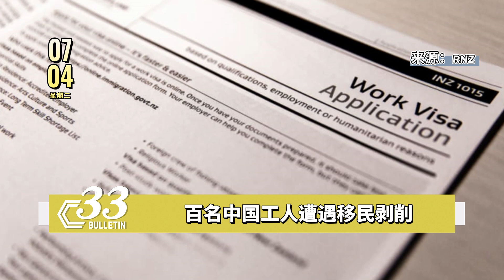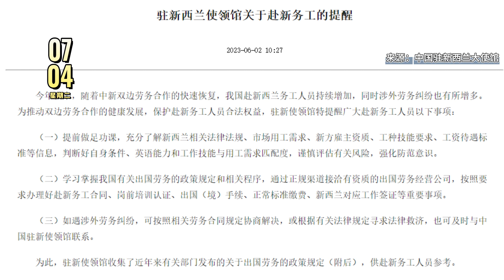新西兰打工天堂？百名中国人在新西兰打工遭黑雇主移民剥削！上万纽币签证费打水漂【新西兰新闻快报】《33 Bulletin》| 新西兰33中文台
主持人：张孟华

播出时间：周一至周五
6：00PM （新西兰时间）
2：00PM（北京时间）